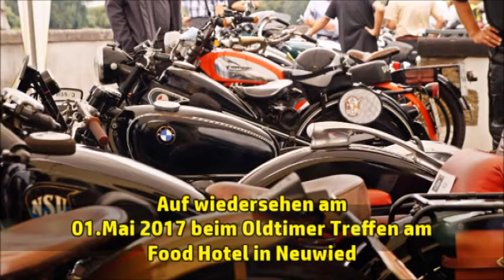Neuwied Classics 2016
Ein Film von Josef Dehenn